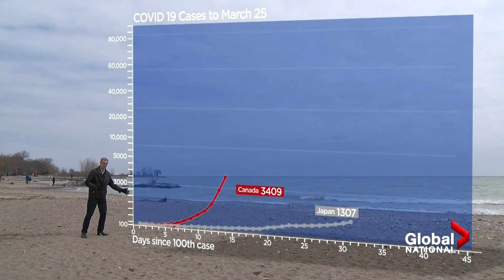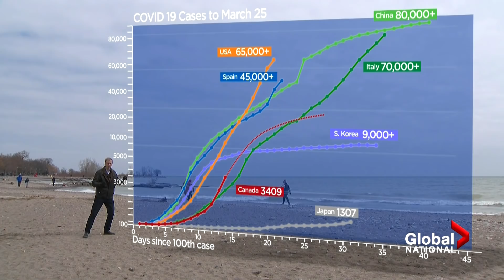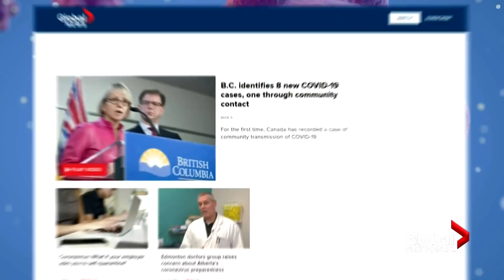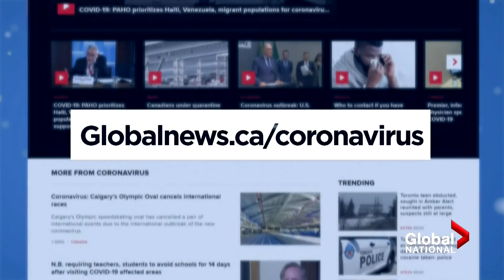Coronavirus outbreak: Scientific successes and failures in fight against COVID-19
Eric Sorensen looks at what has and hasn't worked in the war against COVID-19. Plus, Heather Yourex-West reports on the new test that could be a critical tool.